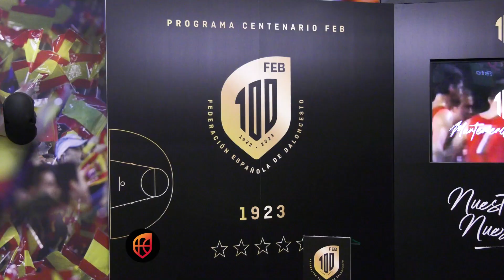Baloncesto al Día #9 (temporada 2022-2023)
En esta entrega de BaloncestoAlDía, el programa que se emite en Teledeporte, nos centramos en todas las novedades que traerá el Centenario de la FEB, la actualización de los Rankings Mundiales FIBA con protagonismo destacado de LaFamilia y el histórico momento vivido por PauGasol en Los Ángeles.